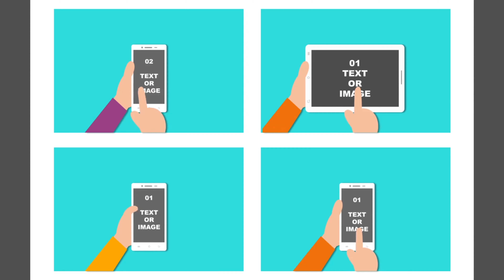Explainer Video Toolkit | Toon City 4 | After Effects Project Files - Videohive template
Toon City – the explainer video toolkit from Iron Network – helps businesses and creative professionals tell their stories through different animation characters and titles. Our ultimate explainer video toolkit comes with 350+ animated items and 1920×1080 resolution(characters are in 2000×2000 pixel). Toon city is fully customizable explainer video toolkit template specially designed for detailed explanation with smooth animation. In short, something phenomenal for graphical presentations, animation storytelling, and visual effects. Overview and features of explainer video script template: Toon city is a smart explainer video toolkit template that comes with stylish modern hand gesture for 12+ mobile tablets. Compatible with After effects CC 2017 Our premium after effects explainer video kit includes 80+ icons and elements which are fully customizable. Explainer video after effects of Toon City includes expressive characters with automatic lip syncing This Videohive explainer video toolkit has pre-animated backgrounds and pre-animated stories for quick understanding. Explainer video toolkit template includes more than 350 animated elements including 50+ characters, 50 elements and much more. Easy to use drag and drop feature makes Toon City a great explainer video toolkit for professional explainer videos. Features Simple Drag-and-Drop Set Up 10 Male Characters 10 Female Characters 50+ Character Animation 10 Creative Background 50 Unique Elements 12 Hand With Device 10 Infographics Elements 2 Logo Reveals 50 Motion Shapes 14 Speech Bubbles 25 Titles Animation 58 Transitions